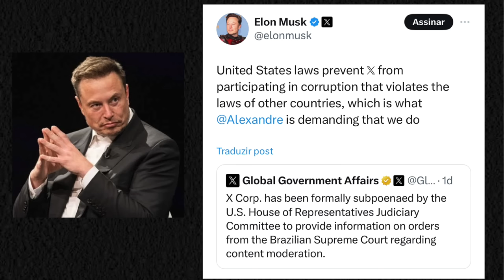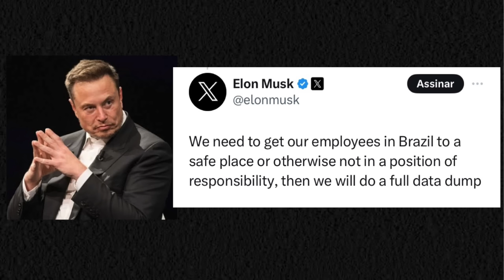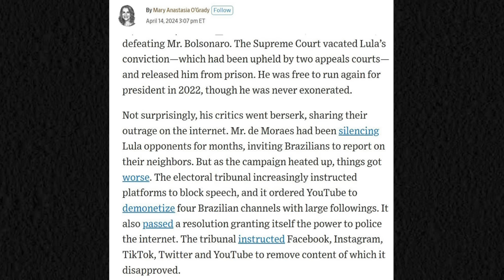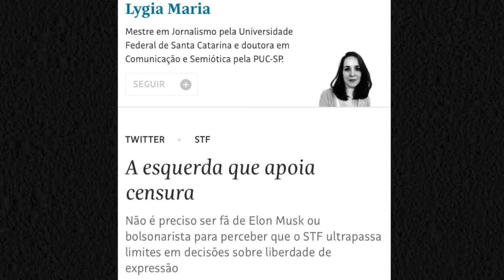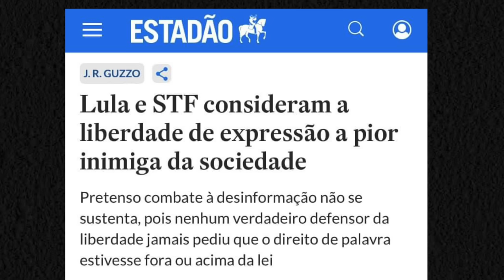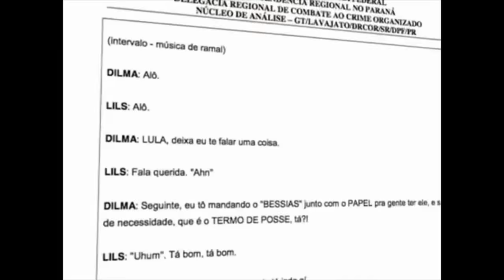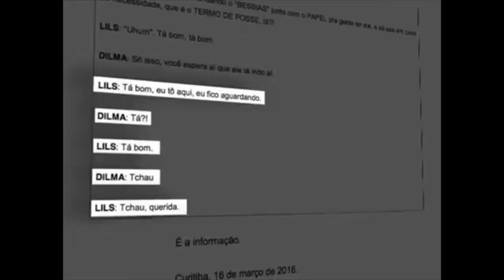Moraes fica isolado e Musk adota nova estratégia!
Depois de que Elon Musk entregou ao congresso dos Estados Unidos, a integralidade dos e-mails e documentos com as ordens ilegais de Alexandre de Moraes ao X (Twitter), Lula jantou com os ministros Alexandre de Moraes, Gilmar Mendes e Flávio Dino e Zanin. Eles estão preocupados com a proporção que o embate entre Musk e Moraes está tomando. Deputado do PSOL, Glauber Braga, tem entrevero com membro do MBL. Eduardo Bolsonaro entrará com pedido de cassação do deputado. O governo Lula abandonou a meta fiscal e o dólar disparou. Com voto de Barroso, CNJ anula afastamento da juíza Gabriela Hardt e adia ação contra Moro.  Arthur Lira abrirá 5 CPIs contra governo Lula. Barroso também se indispôs com Alexandre de Moraes. E Zanin entra na mira de Elon Musk.